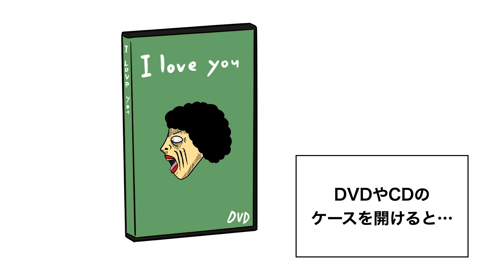【あるある】ガサツな人にありがちなこと【漫画動画】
【書籍】BUSONの職業あるある大図鑑

【漫画ブログ】毎日更新中！！　月間1000万PV

音源素材
Audiostock
DOVA-SYNDROME
効果音ラボ

@BUSON【あるあるちゃんねる】